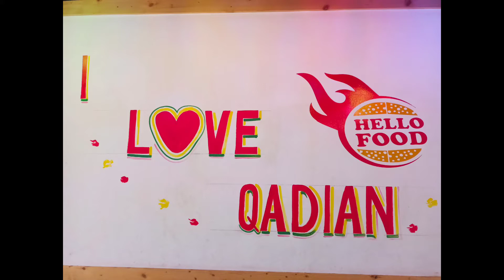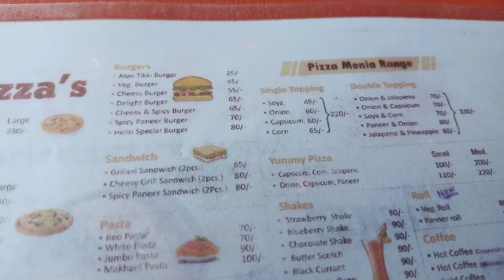Hello food qadian🍔🌭🥪🥡